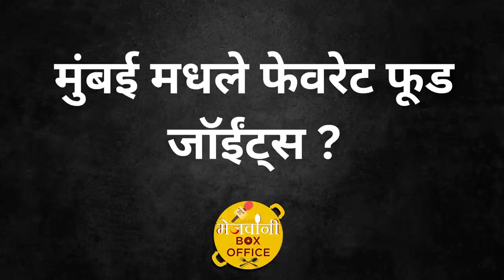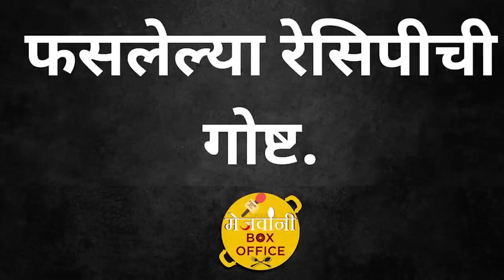Aaj Dabbyat Kay Aahe? | Ft . Smita Shewale | Muramba | Star Pravah | Mejwani Box Office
Hello Everyone,
Presenting  you new Mejwani video of actress Ft . Smita Shewale of our series " Dabbyat Kay Aahe?"